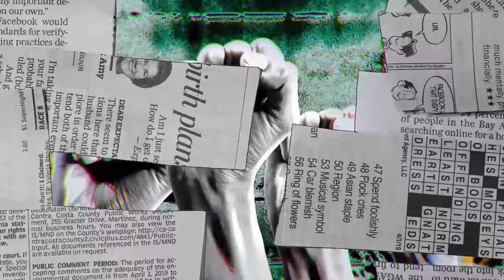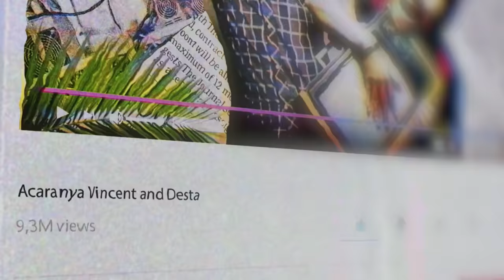REZA ARAP: “GUE MAU KE VINDES KARENA RESPECT!!”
Yang udah ditanyakan dari kemarin kemarin dan kemarinnya lagi nih!